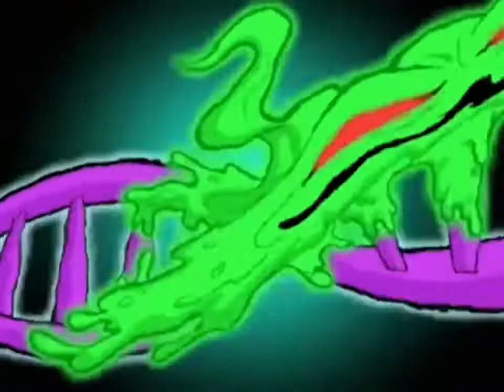Danny Phantom (VR Troopers Style)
I thought this would be cool. I started watching VR Troopers and I thought this would be cool

Clips: Danny Phantom
Theme: VR Troopers Theme